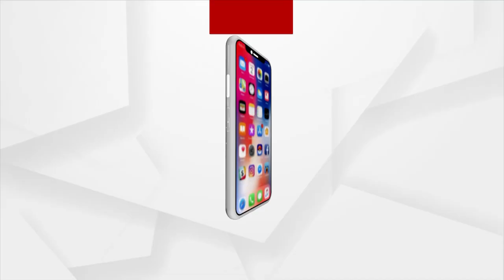Tribal Villages Kept In Dark Even After 75 Years Of Independence In Odisha